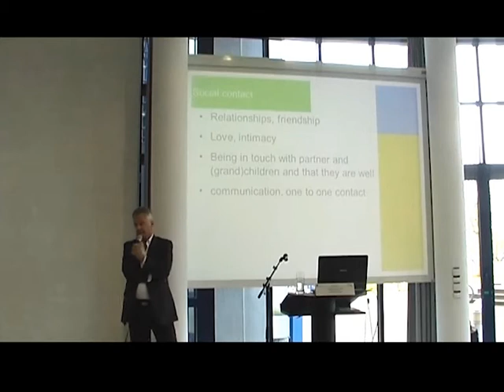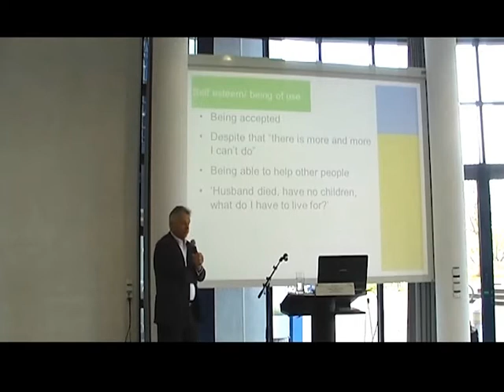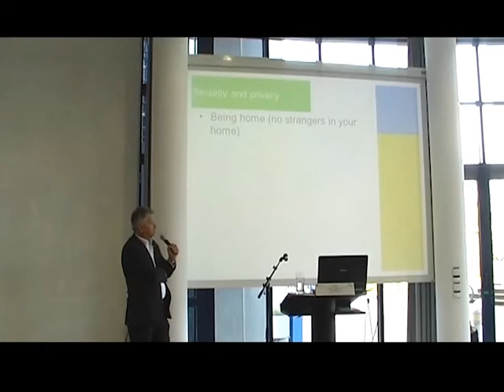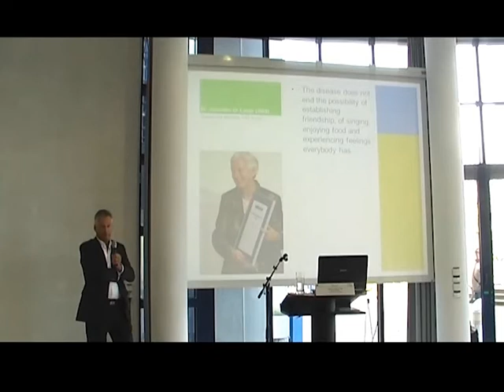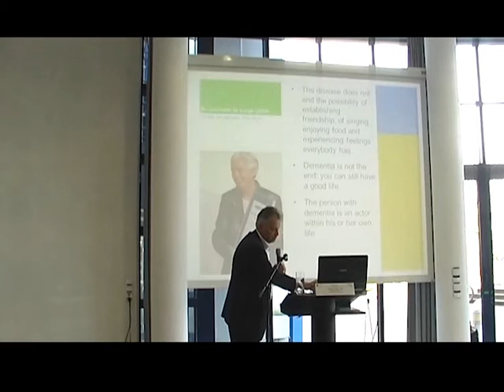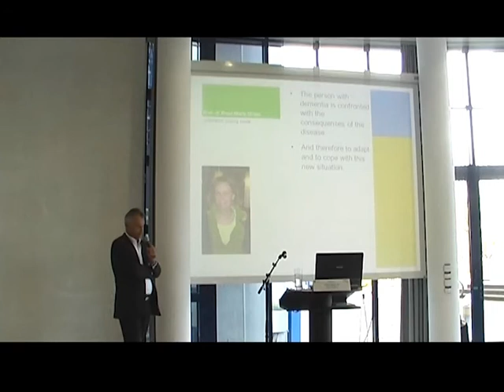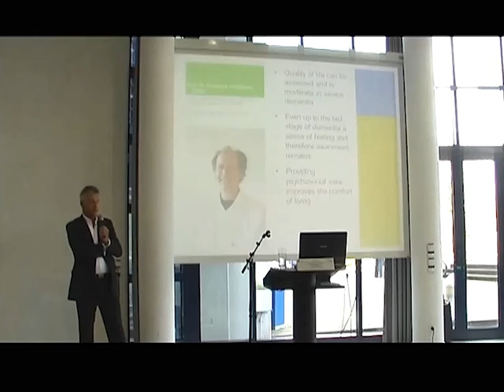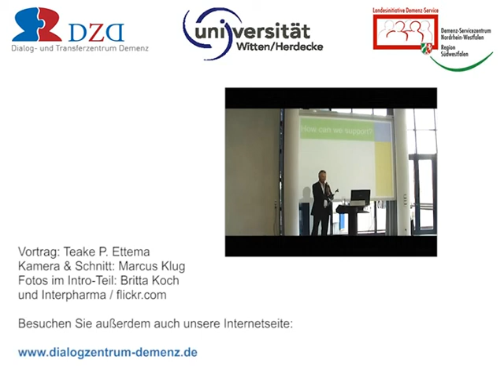Lebensqualität bei Demenz: Festvortrag von Teake P. Ettema_Teil 2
Im Rahmen der Tagung "Lebensqualität bei Demenz" des Dialog- und Transferzentum Demenz (DZD) vom 30. Oktober 2012 an der privaten Universität Witten/Herdecke hielt der renommierte niederländische Wissenschaftler Dr. Teake P. Ettema (Stichting SDHC Haarlem) den Festvortrag.

Dabei führte Ettema zunächst allgemein aus, was Lebensqualität ausmacht. Hier identifizierte er Dinge wie Gesundheit, Gemeinschaftssinn und Glück, um schließlich genauer auf die Entwicklung der Demenzforschung unter dem Aspekt der Lebensqualität einzugehen, insbesondere auch auf das späte Stadium der Demenz-Erkrankung.

Der Festvortrag wurde von Ettema in Englisch gehalten. In YouTube ist der Vortrag insgesamt auf vier Teile angelegt.

Zum DZD: Zu den Schwerpunkten des Dialog- und Transferzentrum Demenz (DZD) gehört es, den Dialog zwischen Forschung und Praxis in der Versorgung Demenzerkrankter zu fördern. Das DZD wurde 2005 im Auftrag des Ministeriums für Arbeit, Gesundheit und Soziales NRW als eine Säule der Landesinitiative Demenz-Service NRW gegründet. Es ist zudem inneruniversitär am Department Pflegewissenschaft (Fakultät für Gesundheit) an der privaten Universität Witten/Herdecke angesiedelt.